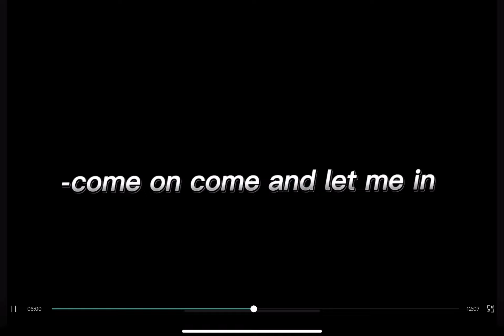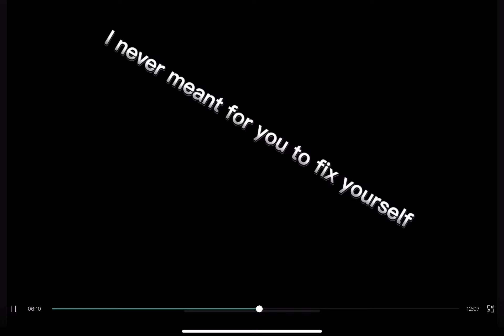*+gacha life singing battle!+* (milkXpress) 40 sub special!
It’s here guys! The video you all have been waiting for I hope you guys like it I worked really hard on it!😅 don’t forget to comment donw below so more ideas for me to do! Bye my little milks🥛! ⚠️Btw I don’t own any of these songs!⚠️